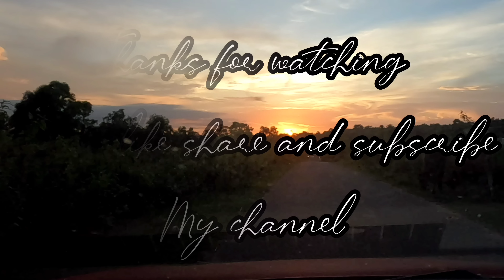One day short weekend trip destination । West Bengal । Bankura tourism । Jhilimili taleberia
Avoid crowds, explore raw natural beauty and unusual cultures, and get to experience a plethora of new things. Nowadays, more and more people are looking for destinations off the charted routes. Furthermore, the offbeat destinations in India offer the thrill of a relaxing getaway but also some cherished memories.

find offbeat weekend place in West Bengal
beautiful district of West Bengal bankura jhilimili one of the best offbeat weekend destination from Kolkata

music used..